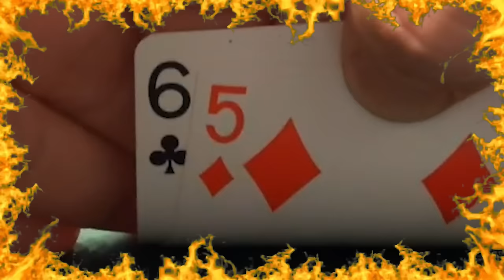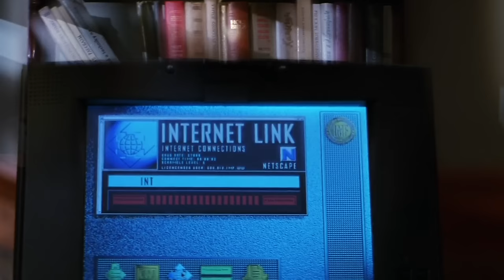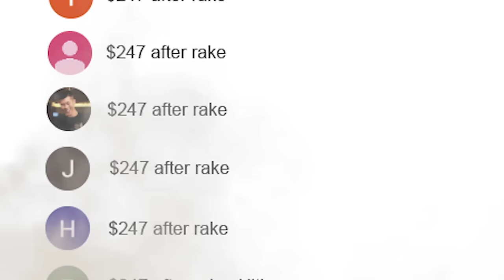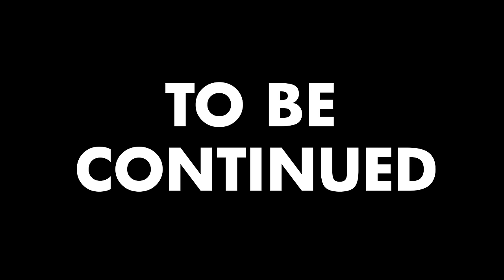I CAN'T STOP WINNING AT POKER - Part III (Episode 27)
Just another poker show? Not so fast. In Part Three of the four-part series - where Slow Poker gets sprinkled with No-Limit Hold'em fairy dust in Las Vegas during the World Series of Poker and plays the most magical poker game he's ever played - it's hard to tell where the bluffing starts and the dumb luck ends, but at least he now knows that a poker hand can actually be won with pocket aces.

CASINO: Paris Las Vegas
EDITORS: Slow Poker, Ajax Savage
FEATURING: @GregGoesAllIn

Special thanks to Mrs. Slow for her unreal patience

CHAPTERS:
0:00 KK, Part 1
1:31 QJo
2:41 KK, Part 2
3:14 QThh
4:35 Mailbag
4:55 A4dd
6:17 73hh
7:21 76dd
8:09 AA
8:32 KK, Part 3
10:30 A4cc